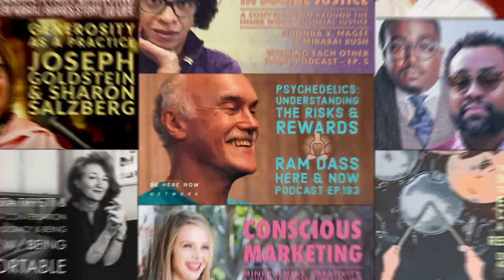What Would Rumi Do in a Pandemic? - Dr. Omid Safi & Sharon Salzberg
For episode 178 of the Metta Hour, Sharon welcomes her friend and colleague, Omid Safi.
Omid is a teacher in the Sufi tradition of Radical Love and the Founder of Illuminated Courses & Tours. He is a professor at Duke University specializing in Islamic spirituality and contemporary thought. The author of several books, his most recent release from 2018 is “Radical Love: Teachings from the Islamic Mystical Tradition.” Omid is also the host of his own podcast, The Sufi Heart Podcast, on the Be Here Now Network.

In this conversation, Sharon and Omid discuss the nature of Radical Love and the many forms that love can take outside of romantic bonds. Omid also shares some of the factors and practices that support greater access to states of Radical Love. They contemplate what Rumi would do in a pandemic and what it looks like to flow to where the greatest needs and suffering are to be found in life. Sharon asks Omid about the cultivation of curiosity and humility in life and their roles in life. Lastly, they speak about accountability and restorative justice in the collective as a form of love in the public sphere. The conversation closes with Omid sharing about the power and sanctity of presence and Omid leading a Sufi meditation practice.

Contraction & Expansion // Radical Love (00:10)
Boundaries & Self Love // Feeding Your Soul (12:28)
What Would Rumi Do in a Pandemic? (25:52)
Accountability & Restorative Justice // Guided Meditation (43:43)

“[Rumi] had this beautiful analogy of being like water. And, for him, that meant that if you pour any cup of water, it always flows down. And his analogy was: this is what pure love is—is that you always gravitate towards where the greatest pain and the greatest suffering is.” – Dr. Omid Safi

Sharon Salzberg – Metta Hour – Ep. 178 – Dr. Omid Safi